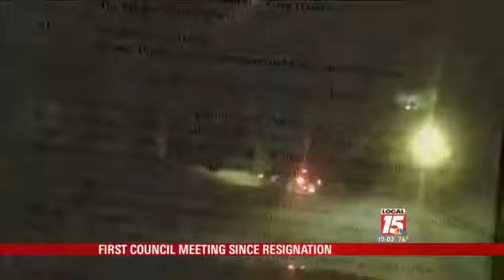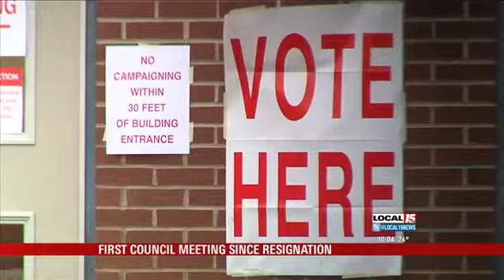Special Election for Dist. 2 Council Seat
UPDATE JUNE 6: The City of Prichard has officially announced the date for a special election to elect a president for the Prichard City Council. The election will be held August 26.

Polls will be open from 7 a.m. to 7 p.m. at two locations:
Mt. Calvary Baptist Church, 505 Mt. Calvary Avenue, Prichard
College Park Baptist Church, 5860 College Parkway, Eight Mile

If necessary, a run-off election will be held October 7.

ORIGINAL STORY.

PRICHARD, Ala. (WPMI) In continued fallout from the Local 15 News investigation into the residency of former Prichard City Council President Earline Martin-Harris, a group of residents raised new concerns questioning whether the vote Martin-Harris cast to approve the appointment of the city's police chief is valid.

In the October 2013 decision, Jerry Speziale was confirmed by a 4-1 vote, including the green light cast by Martin-Harris. In matters concerning appointments and contracts, a minimum of 4 votes are required for approval.

Thursday, the United Concerned Citizens of Prichard suggested the vote was not legal because members believe Martin-Harris was not legally a Prichard council member because of her residence.

Last month, Mobile County District Attorney Ashley Rich called for a jury trial to challenge whether Martin-Harris primarily lives in Prichard or Daphne. A Local 15 News investigation showed Martin-Harris spent much of her time in Daphne, her children attend school in Daphne, and at the time Martin-Harris held a private job in Daphne.

On the morning the trial was set to begin, Martin-Harris said she was resigning her position.

UCCOP President Severia Campbell-Morris on Thursday questioned whether the Speziale vote and many other votes Martin-Harris cast were legal. The group earlier in the day demanded Martin-Harris pay back the money she was paid to represent District 2.

"If she was not supposed to be there, then that raises questions in our minds as citizens," Campbell-Morris said.

The issue of Speziale's appointment would likely become a legal question to be sorted out since his contract is already signed and he's been on the job for 8 months.

During Thursday's meeting, the now 4-member council voted unanimously to accept the resignation. It also announced a special election would be held later in the summer.

District 3 Councilman Derrick Griffin said the election would likely cost the city $30,000 to $40,000.

"It would put the city at a halt with its finances of having to afford putting on a special election," he said after the meeting.

"That's a burden for the people because that money is coming out of our pockets," Campbell-Morris added.

The open seat is already drawing interest from Martin-Harris's former challengers.

"Part of it was surprise that she resigned, the other part was the rumors in the community for a while, but no one had stepped up to say or do anything about it," Paula Blevins said.

Blevins confirmed she will run again. In the last municipal election, Blevins finished two spots behind Martin-Harris.

"I live in the community," she added, "I see the need continuously of what we have here and I want to try to make a difference."

Gwen Williams, who narrowly lost to Martin-Harris could not be reached to find out if she plans to run again. Reached at her home Thursday evening, Mollie Collins said, through her husband, she would not run again.

On Friday morning, Mayor Troy Ephriam is expected to officially announce the special election date will be August 26. He was not available for comment following the meeting.